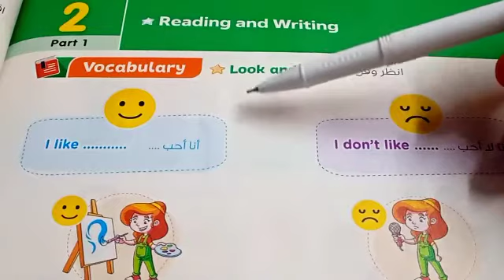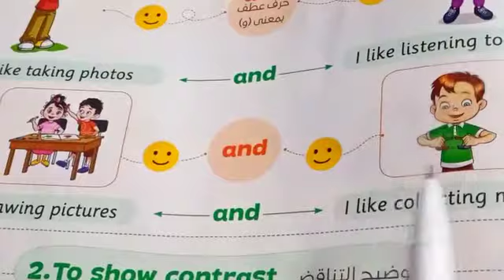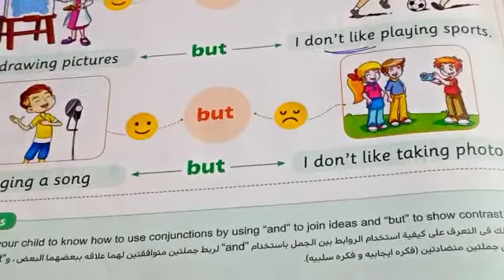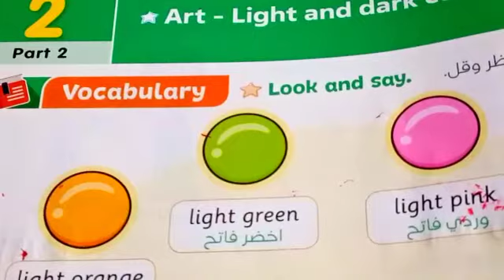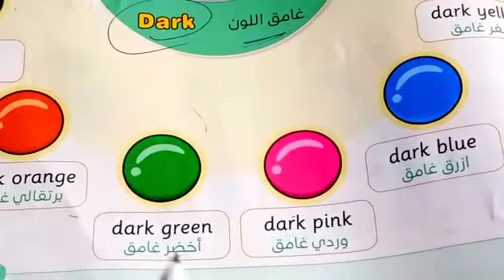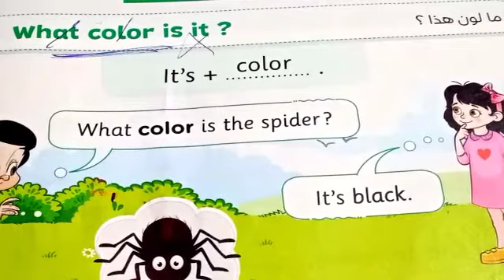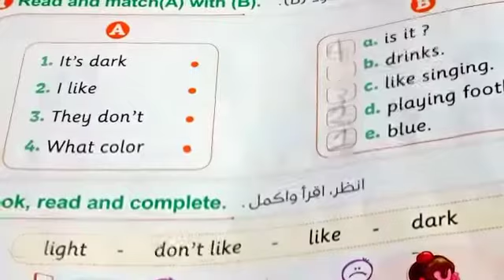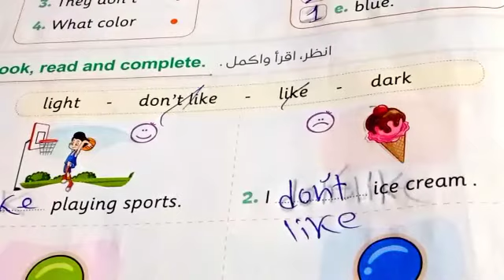انجليزي تالتة ابتدائي الدرس التاني كامل علي الوحدة التالتة الترم الاول